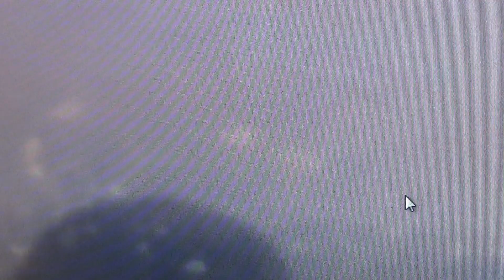A PACSÉRI SÉTÁNY [KORZÓ] ÉS A BÍBOR SZINŰ SOS TERMÁL FÜRDŐJE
ÍGY KOMPLETT SzintiSzentiRock